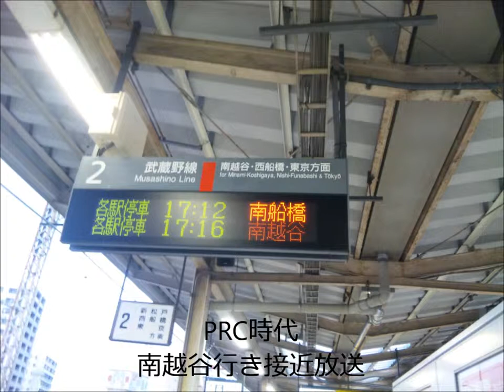東川口駅2番線 南越谷行き ATOS各種放送 PRC放送付き